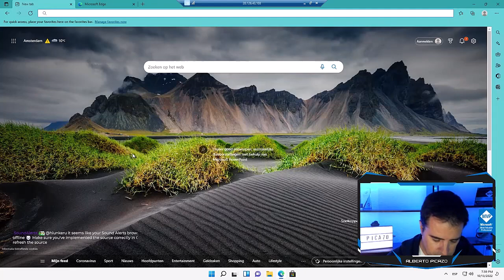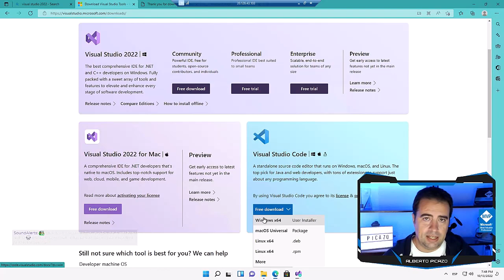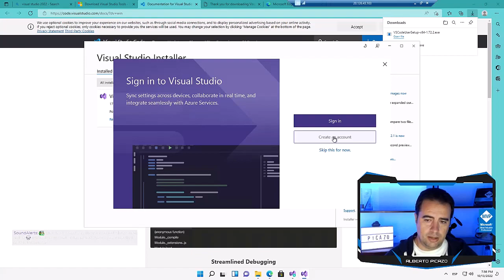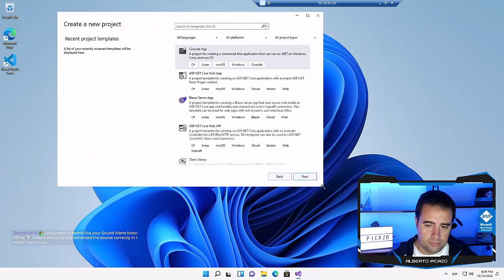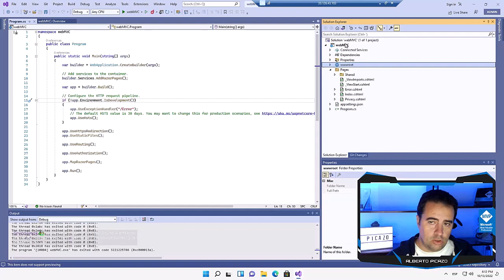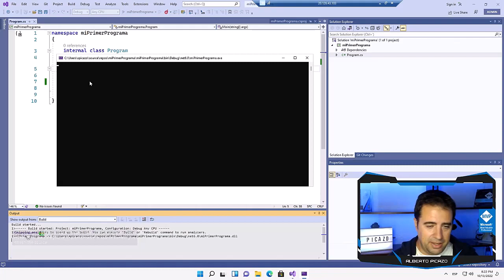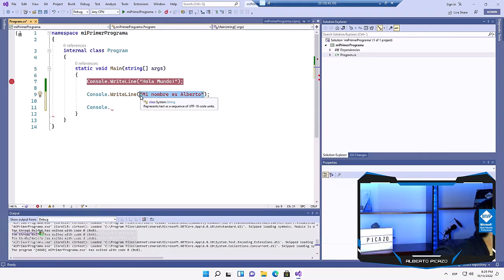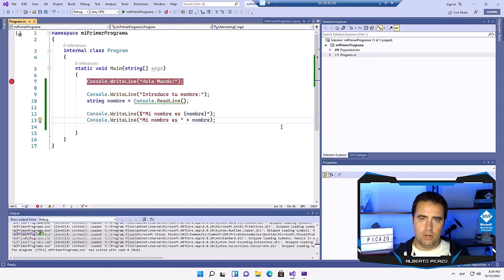Directo: Aprende a programar desde cero con C# (parte 1)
En este directo hemos visto como descargar e instalar las herramientas necesarias para empezar a programar, hemos visto los tipos de proyectos que se pueden crear y por ultimo hemos creado un "hola mundo" explicando los conceptos básicos para ir empezando.

Si te interesan esta serie de videos, donde primero puedes verlos e interactuar conmigo para resolverte tus dudas es en mis directos, con lo que te animo a suscribirte y así cuando abra directo te llegara una notificación y no te lo perderás!